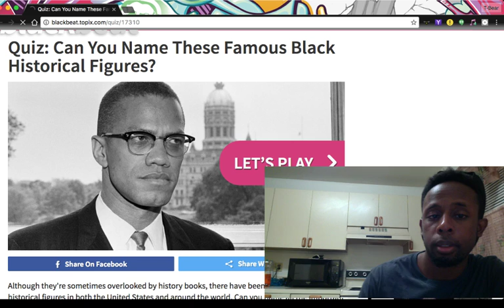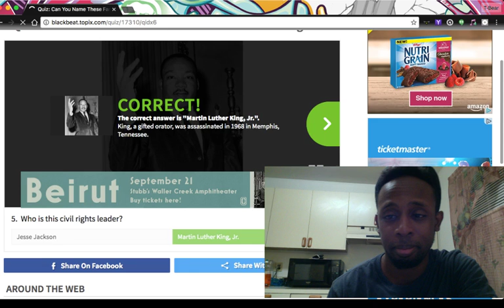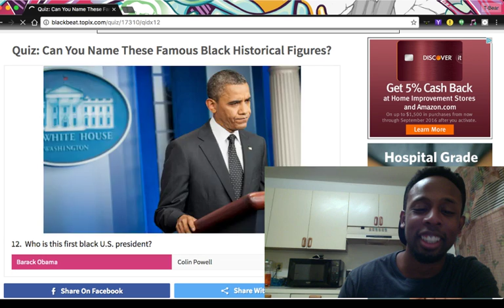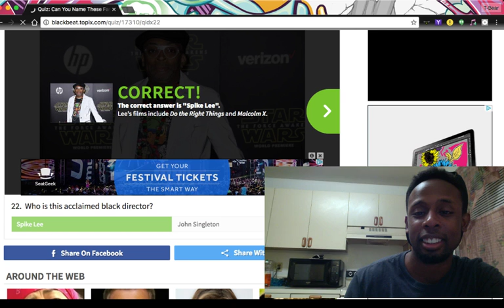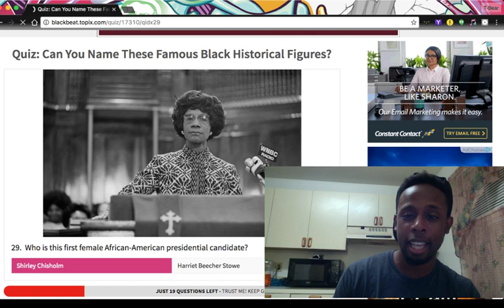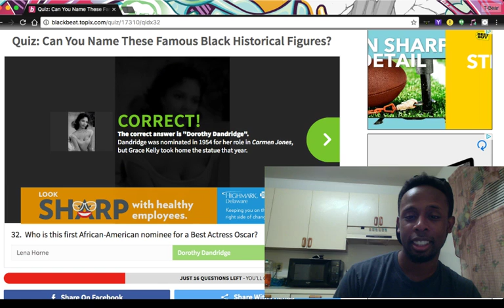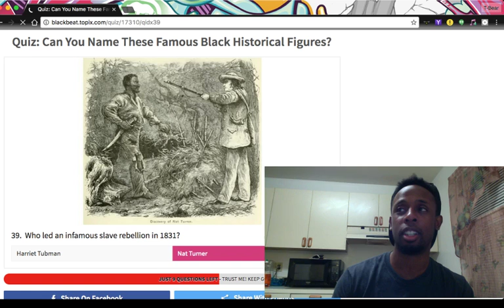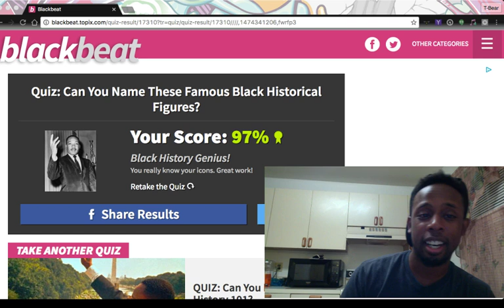"Can You Name These Famous Black Historical Figures?" Quiz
Here's me Taking the "Can You Name These Famous Black Historical Figures?" Quiz

Take the quiz yourself
comment your results on the bottom lol
also